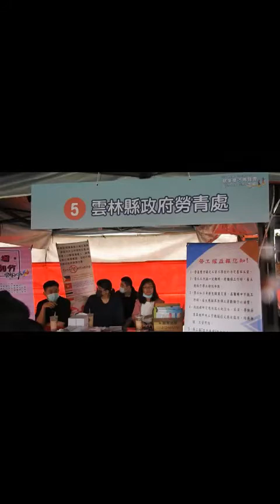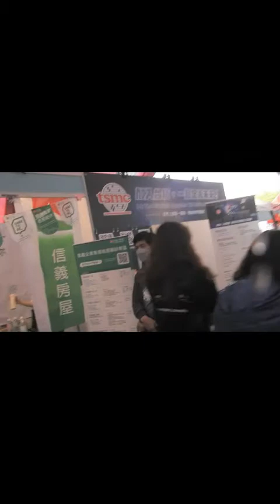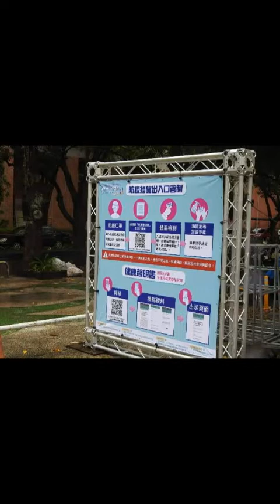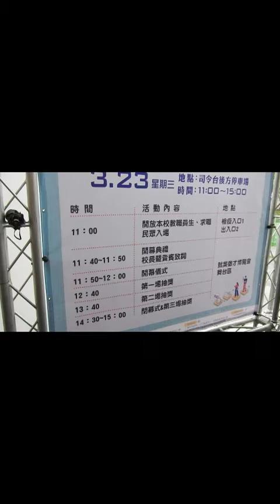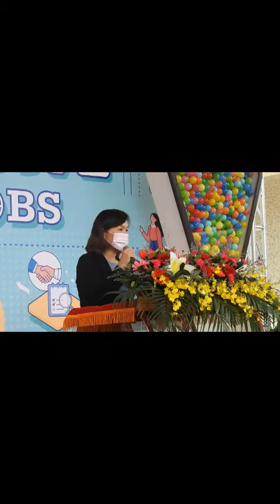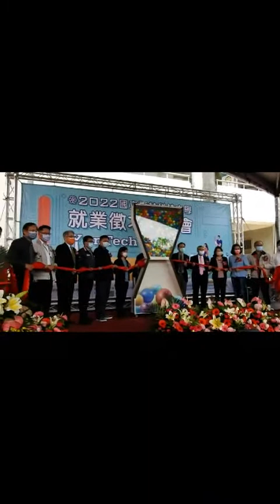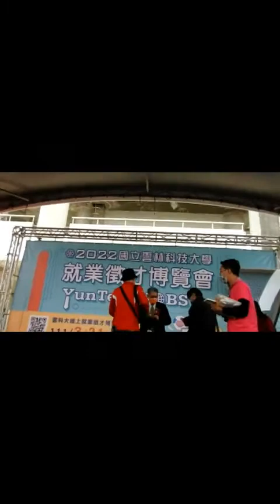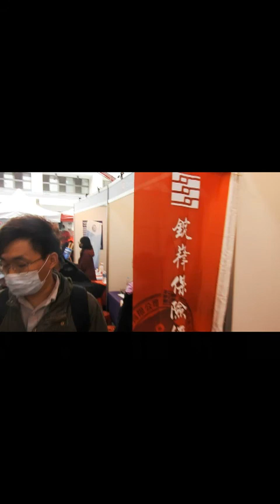雲科大就業徵才博覽會助學子就業謀職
國立雲林科技大學與勞動部勞動力發展署雲嘉南分署共同舉辦「2022年雲科大就業徵才博覽會」，於3月23日上午11時至下午3時在雲林科技大學操場旁登場，現場提供應屆畢業學生與彰雲嘉地區求職者與徵才企業的互動機會，期待透過本年度雲科大就業徵才博覽會活動的媒介，讓企業界找到理想的人才，也讓求職者找到理想的工作。

本年度雲科大就業徵才博覽會共有129家國內外知名企業現場徵才，產業類別遍布各行各業，包括台積電、台塑企業、聯華電子、友達電子、大立光電、寶成工業、福懋興業、台南紡織、大陸工程、華新麗華、勤誠，上銀科技等國際級一流企業，現場提供數千個職缺，吸引應屆畢業學生與彰雲嘉地區求職人潮到場參與。除了提供職缺資訊外，現場亦有集章兌換活動與抽獎摸彩活動，鼓勵同學與企業交流互動，參與活動的學生更有機會抽中商品禮券、智慧手環及Switch遊戲主機等大獎。
雲林科技大學蘇純繒副校長表示：本校重視學生適性發展與務實致用的學習環境，培育的學生在產官學研界中都有不錯的表現，例如：今年的1111人力銀行「企業最愛大學問卷調查」，在「公立技專校院」部分，雲林科技大學排名第4，在雲嘉南地區排名第1，可見雲科大畢業生的就業競爭實力，深獲企業主的青睞與肯定。
雲科大就業徵才博覽會也積極規劃了各項防疫措施，學生入場前必須測量體溫並消毒手部，場內人員也須全程配戴口罩，落實防疫實名制基本工作。雲科大也同步於111年3月21日至6月30日推出「線上就業徵才博覽會」，提供應屆畢業學生在「線上就業徵才博覽會」活動平台上查詢與瀏覽工作職缺，並線上投遞履歷，以便在疫情中持續媒合應屆畢業學生與企業工作機會。與會貴賓勞動部勞動力發展署秘書曾秋瑾、雲林縣府勞青處副處長許木山、工業會理事長也是雲科大校友會理事長林萬宗也分別致詞，　感謝承辦之雲科大研發處就業暨校友聯絡組翁萬德研發長等 人員 ，工業會林理事長及縣府許副處長 也表示若今天選職不滿意7月中旬 縣府在體育館亦將再辦理一次規模大能提供1500人工作機會之職缺若再加上國防部徵才也會達上萬個工作機會。與會貴賓共同為此就業徵才博覽會一起揭開序幕場面熱絡不受疫情下雨之影響遇雨則發。